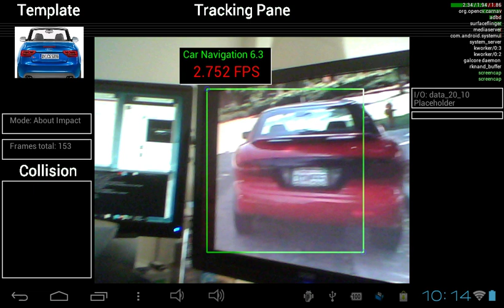Zoom Changes and Local Binary Patterns Classifier Applied to Red Car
Based on cascade training with just 10 negatives and 20 positives (various cars and distances, poses). The real FPS rate is 6+; in the demo it's decreased by the grabbing/streaming of screenshots for video capturing.